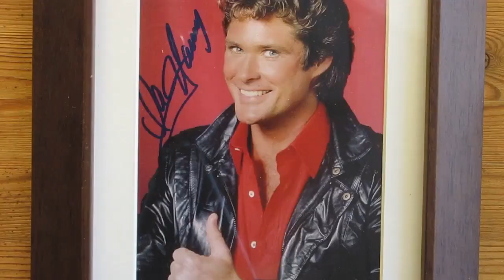What Can Be Made With The Pull Tab Of A Drink Can? Soda Can Lifehacks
Today, we show you a few simple useful lifehacks and tricks using the pull tab of a soda can. Yes, this little piece of aluminium commonly found on drink cans can still be really useful!

- A soda can

▼ CONNECT!
▼ MUSIC
     ► "James River" by DJ Williams